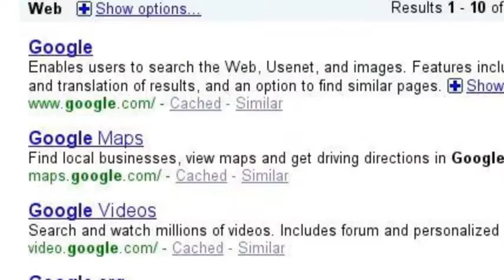SEARCH ON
Well I was bored...